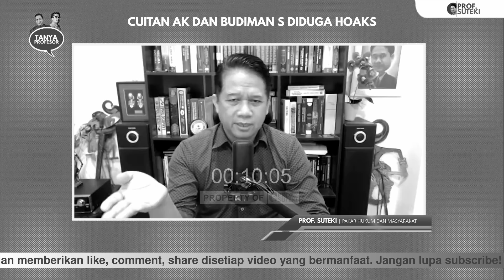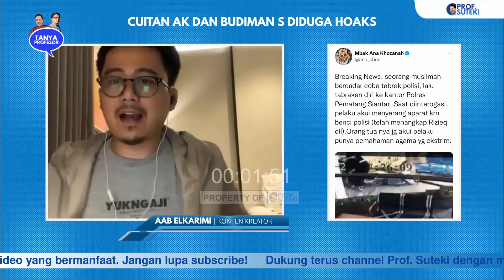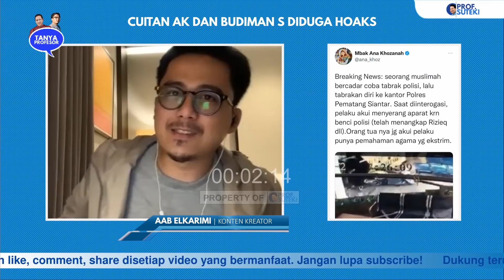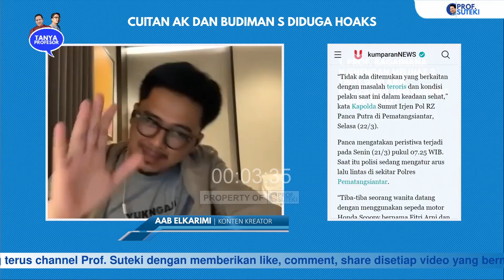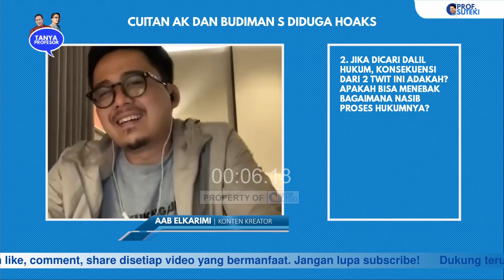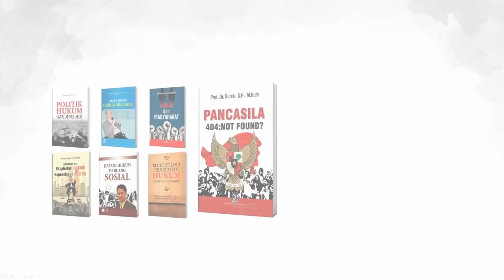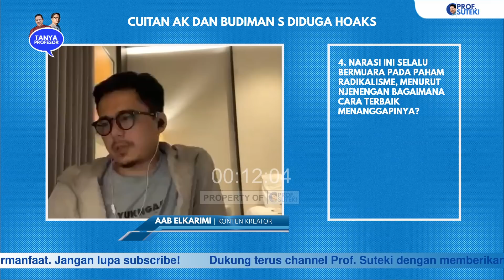PENABRAKAN POLRES PEMATANG SIANTAR DIGIRING KE OPINI RADIKAL, PADAHAL INI FAKTANYA!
CUITAN ANA KHOZANAH DAN BUDIMAN SUJATMIKO DIDUGA HOAKS

Diduga tebar hoaks, Kader PKB, Ana Khozanah mencuit tuduh penabrak kantor polisi kesal karena Habib Rizieq ditangkap.
Budiman Sujatmiko pun mencuit, "Ketidaksabaran untuk masuk surga dia jadikan dalih bagi perbuatan paling berbahaya. Dan dia bukan yang pertama."

Padahal menurut keterangan Kapolda Sumut, Irjen Pol PZ Panca Putra “tidak ada ditemukan terkait masalah teroris dan kondisi pelaku saat ini dalam keadaan sehat."

Bagaimana pandangan hukum terkait cuitan dua orang tersebut? Apakah nampak tendensi pembusukan yang masif terhadap paham dan atribut keislaman? Narasi ini atau yang sejenis selalu bermuara pada paham radikalisme,  bagaimana menyikapinya?